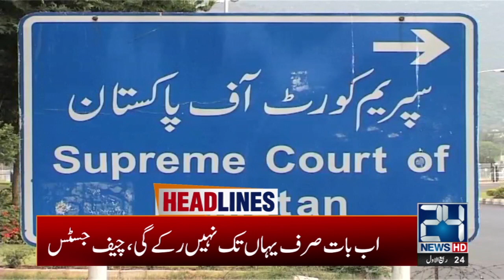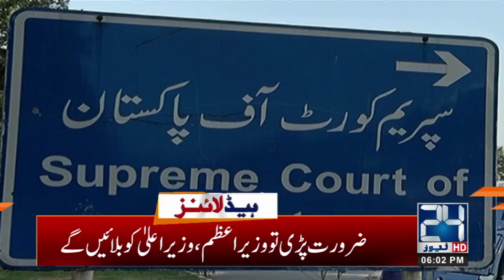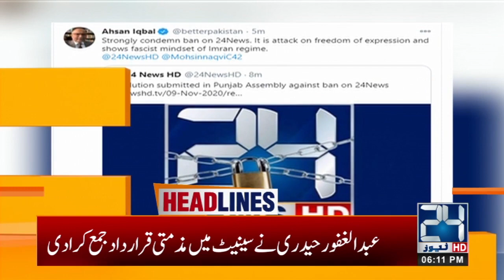PM Imran Khan In Massive Trouble | 6pm News Headlines | 10 Nov 2020 | 24 News HD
24 News HD is one of the leading news channels of Pakistan bringing you the latest current affairs from Pakistan and around the world.  Live National Assembly and Senate Session.